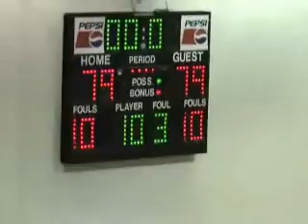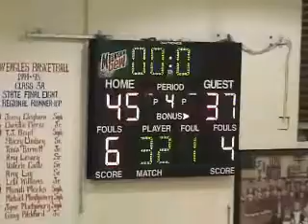135 Three Pointers in One Season Part 2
135 three pointers in one high school season part 2